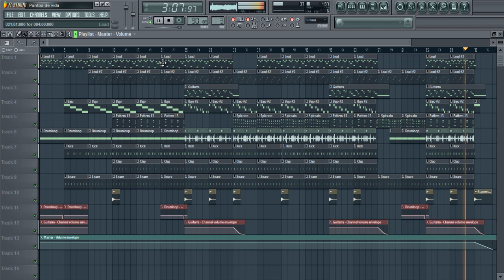Deoxys Beats - Puntos de vida - RAP/Chiptune Instrumental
Bien ha pasado un tiempo desde que no subia algo con un videojuego de la NES, el sample proviene de Dragon Spirit lo que hice fue recrearlo en el FL Studio y añadirle un par de arreglos, disfruta la base de uso libre.

Deoxys Beats